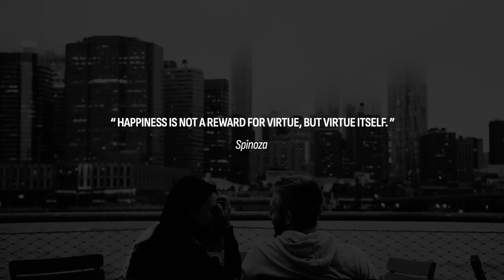Various Titles 25 | Adobe Premiere Pro Template